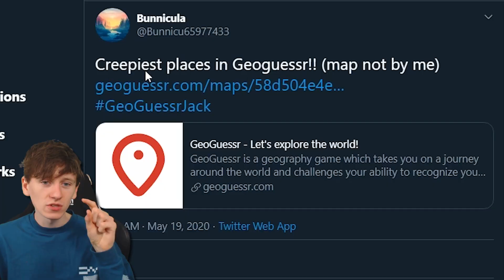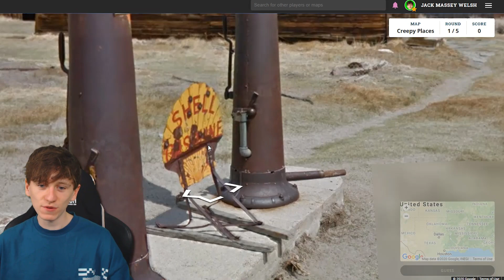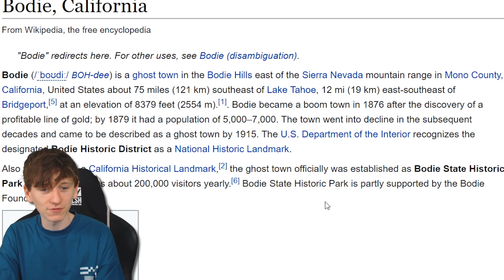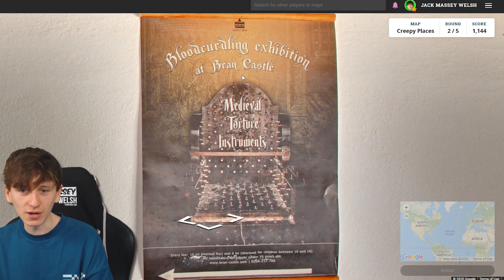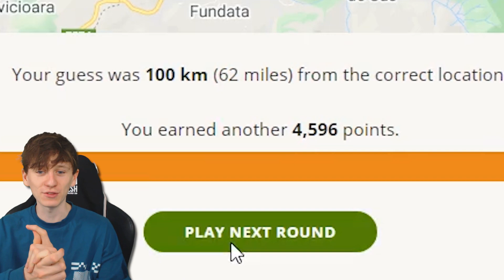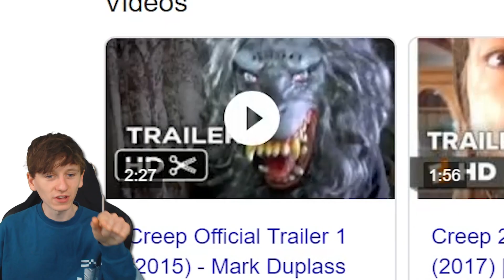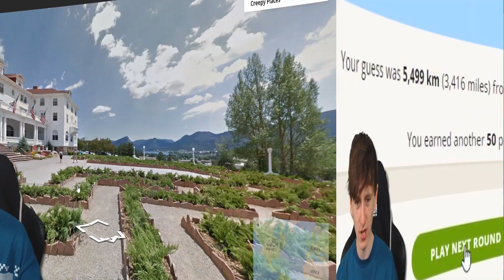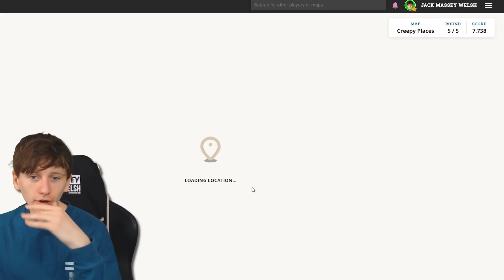Reacting to Google Street Views CREEPIEST Locations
on JackSucksAtGeography we upload a range of easy to watch geography related games. We mainly play Geoguessr which is a game that uses Google Street View to drop you in a random location and you have to work out exactly where you are on the worldwide map. Geoguessr was created in 2013. If you want to see more from Jack he uploads different content to 3 other Youtube channels, linked above!

microphone stand
green screen